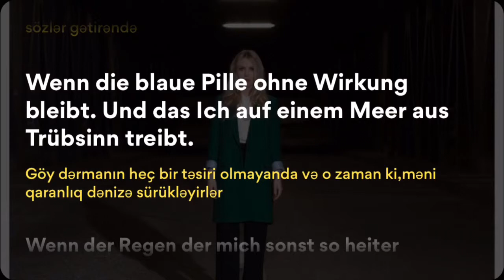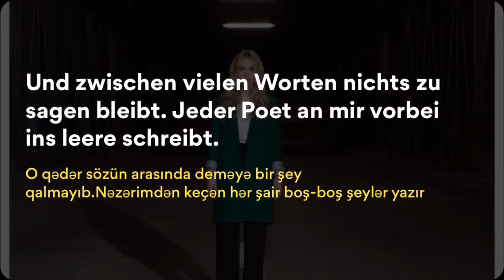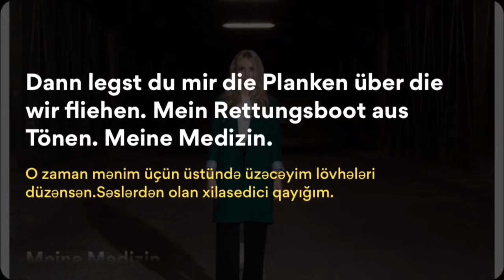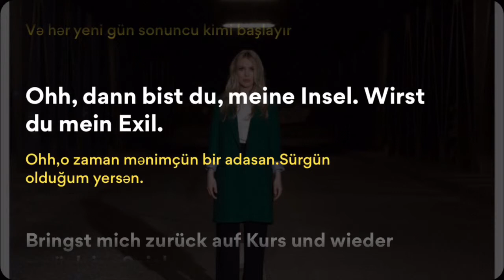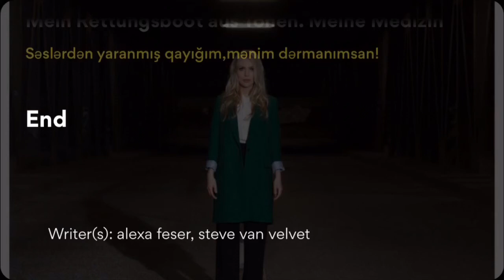Alexa Feser - Medizin (Lyrics mit aserbaidschanischer Übersetzung)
Aleksa Fezer - Dərman (almancadan tərcümə)
Alman dili